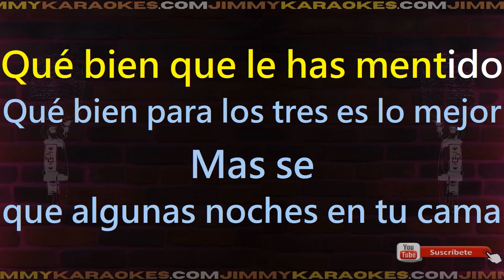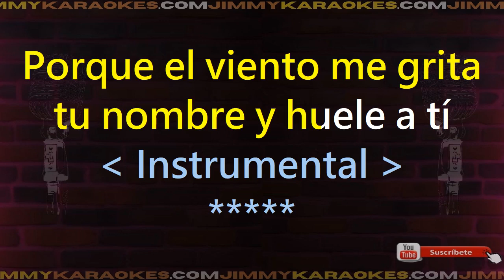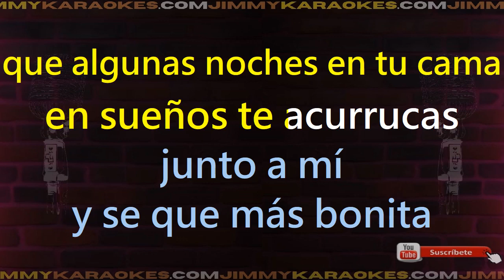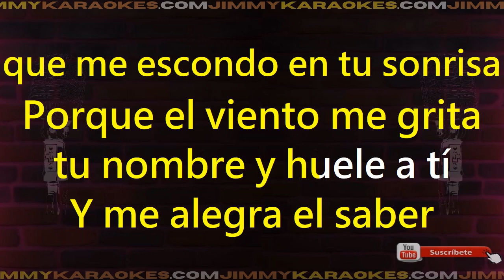Joan Sebastian En Tu Sonrisa Karaoke